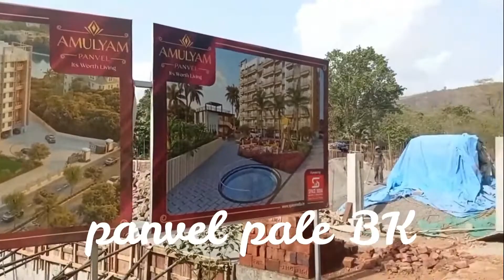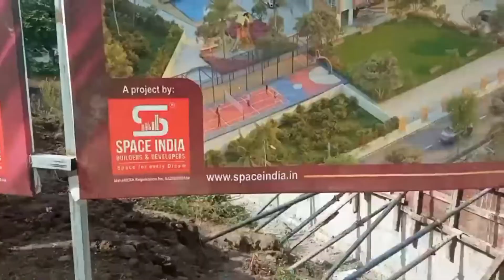looking property in Panvel Vlog (episode 24) ( part 1)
Hello friends... My name is Aliza... Me and my brother mizan together are bringing you the best moments of my life.

Together we will take you through the crazy, funny, exciting moments of my life.

Please shower your blessings, love and support on this little girl. So please come along.